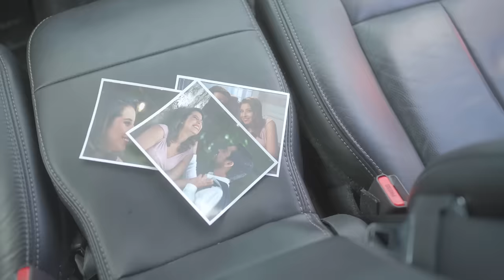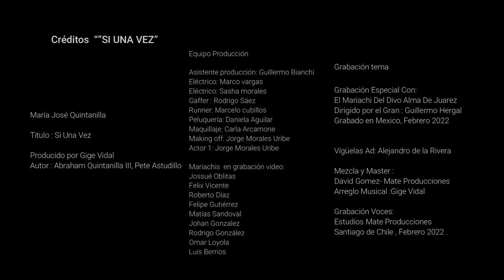María José Quintanilla - Si una Vez - Video Clip Oficial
Créditos

María José Quintanilla
Título : Si Una Vez
Producido por Gige Vidal
Autor : Abraham Quintanilla III, Pete Astudillo

Dirección fotografía: Erick Escobar
Producción General: Soledad Medina

Equipo Producción

Asistente producción: Guillermo Bianchi
Eléctrico: Marco Vargas
Eléctrico: Sasha Morales
Gaffer : Rodrigo Sáez
Runner: Marcelo Cubillos
Making off: Jorge Morales Uribe
Actor 1: Jorge Morales Uribe
Grip: Javier Gallardo

Mariachis  en grabación video:
Jossué Oblitas
Felix Vicente
Roberto Díaz
Felipe Gutiérrez
Matías Sandoval
Johan Gonzalez
Rodrigo González
Omar Loyola
Luis Berrios

Grabación tema

Grabación Especial Con:
El Mariachi Del Divo Alma De Juarez
Dirigido por el Gran : Guillermo Hergal
Grabado en México, Febrero 2022

Vígüelas Ad: Alejandro de la Rivera

Mezcla y Master :
David Gómez- Mate Producciones
Arreglo Musical :Gige Vidal

Grabación Voces:
Estudios Mate Producciones
Santiago de Chile , Febrero 2022 .